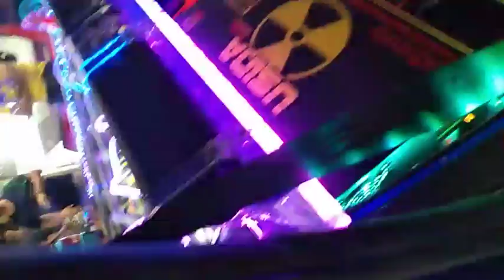L-200 da estilodub está pronta pra truva